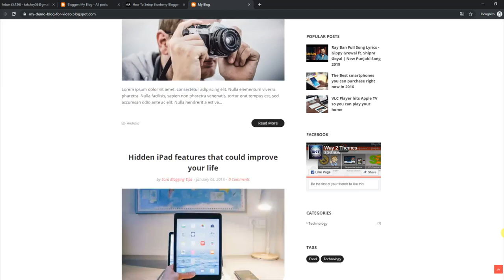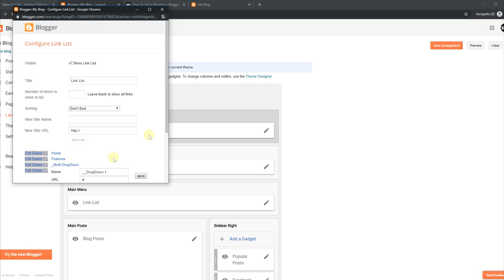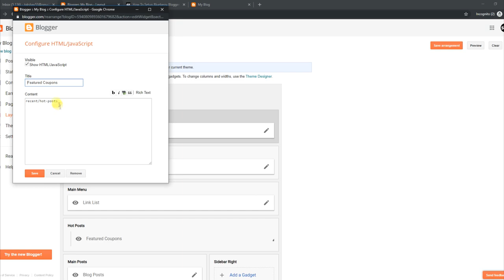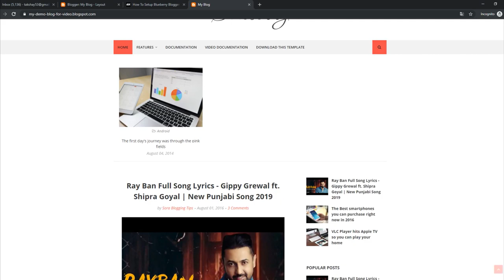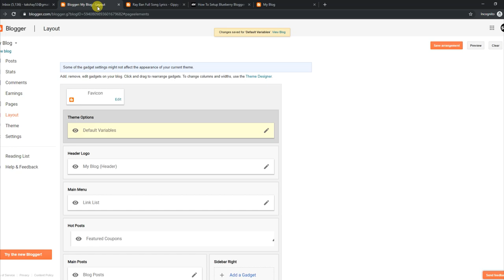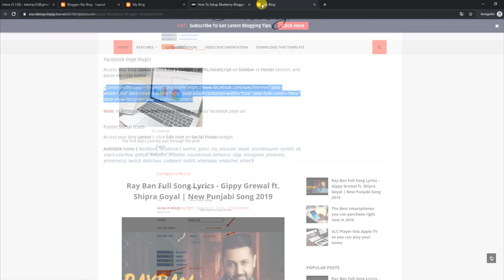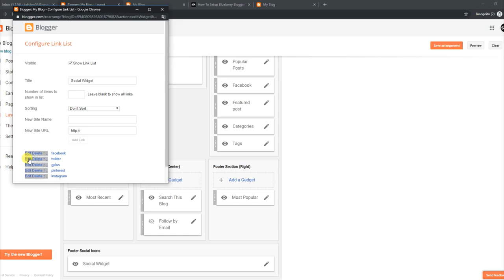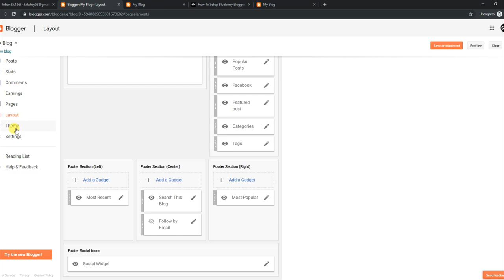How To Setup Blueberry Blogger Template - Way2Themes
Blueberry Blogger Template is a clean and minimalist fashion blogging theme with optimized responsive design and fast loading feature, that lets you create amazing and professional blogs. It is equipped with various of widgets which will help you to publish your blog more professionally. To make it easy for you we have published this detailed documentation, so that you can setup your blog correctly. You have made a good decision by choosing our template. You can check the live demo or download the template through the Link below and also Please watch the video carefully in order to set up your blog.